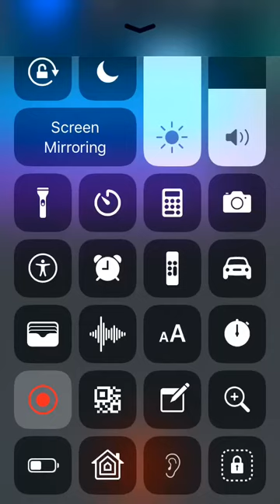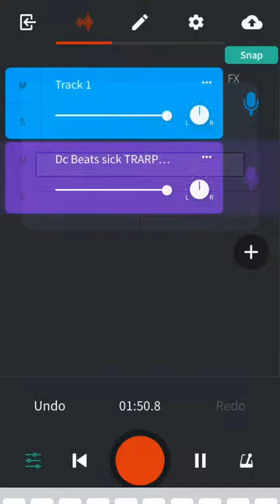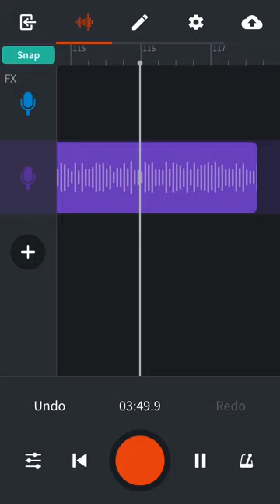Dc Beats sick TRARP Banger 🔥